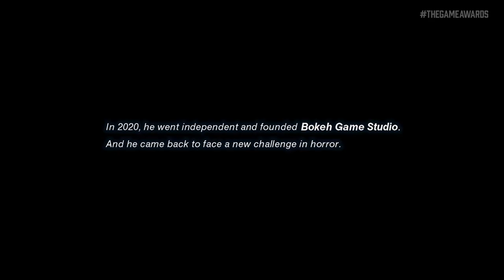Slitterhead - Reveal Trailer | Game Awards 2021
Bokeh, the new studio from Silent Hill creator Keiichiro Toyama, has revealed its first game, entitled Slitterhead.